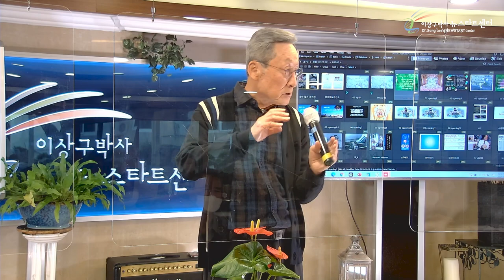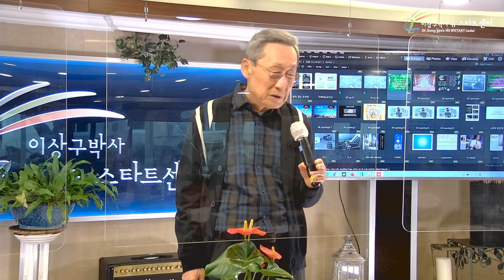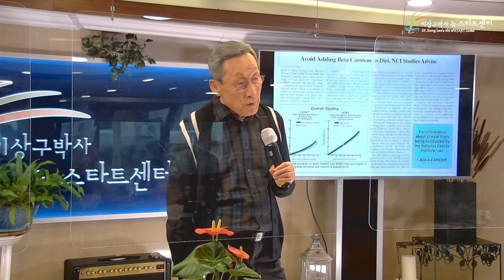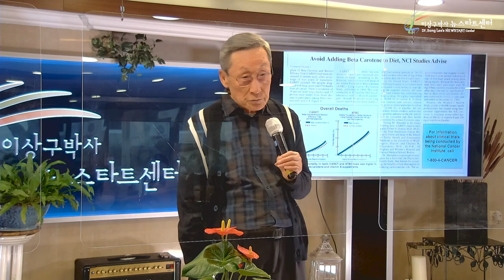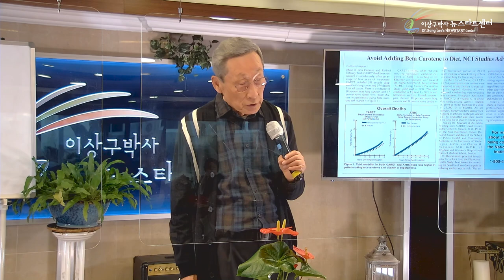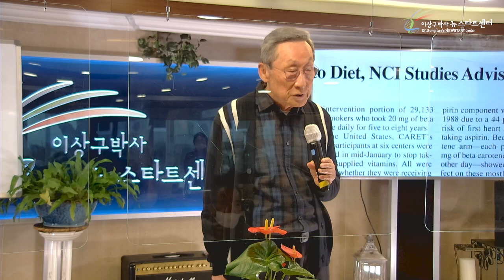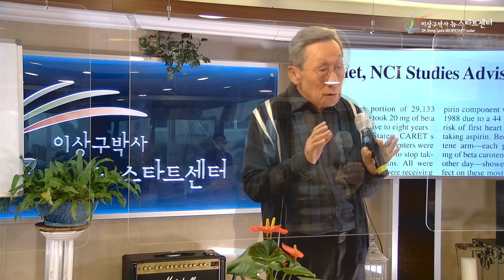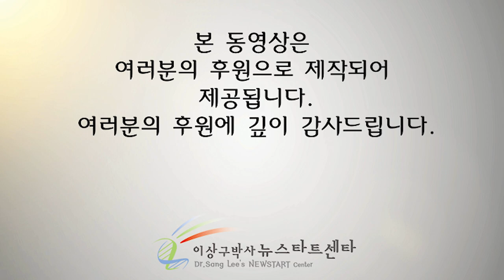[14강] 건강한 식생활 (2)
문의전화
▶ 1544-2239